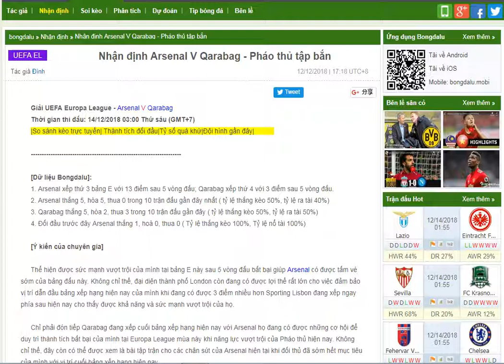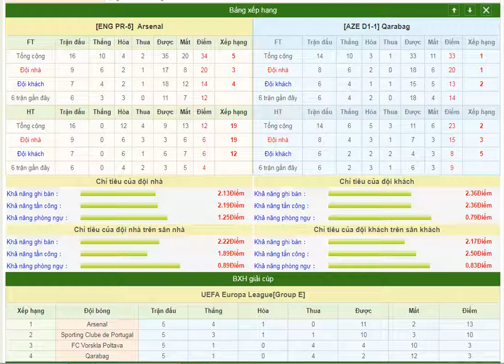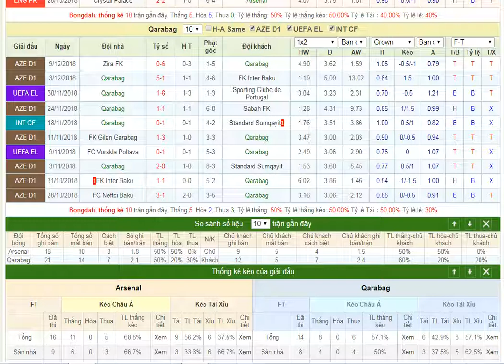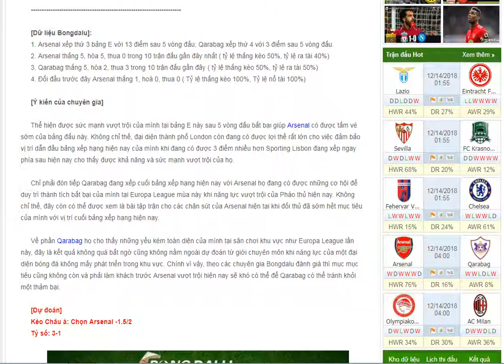Nhận định Arsenal vs Qarabag - Bongdalu.com- kèo bóng đá